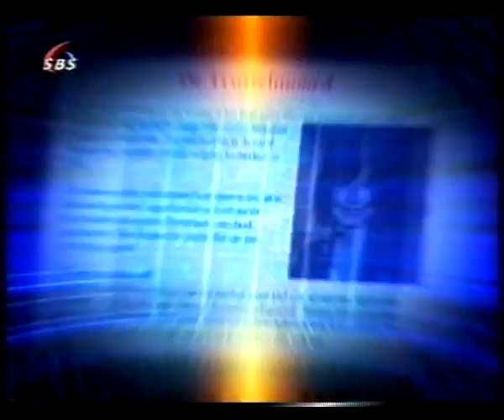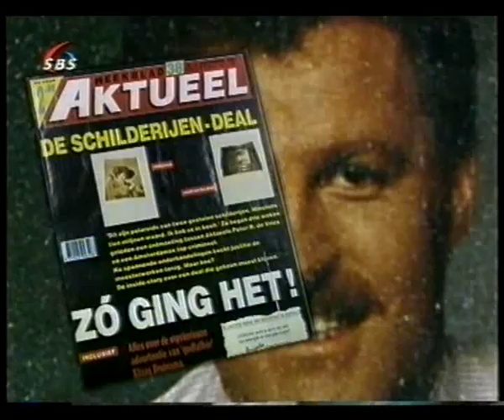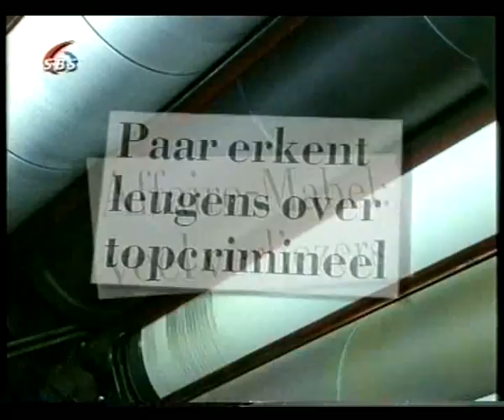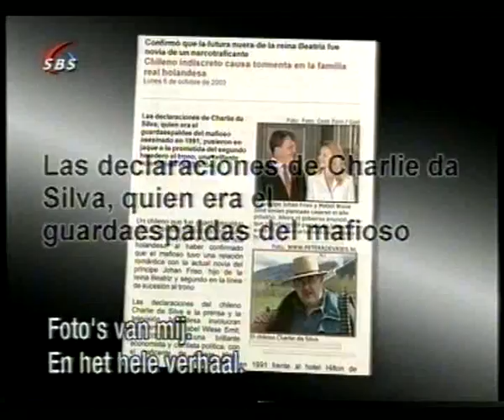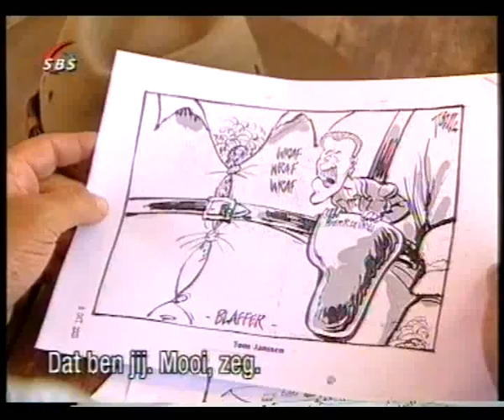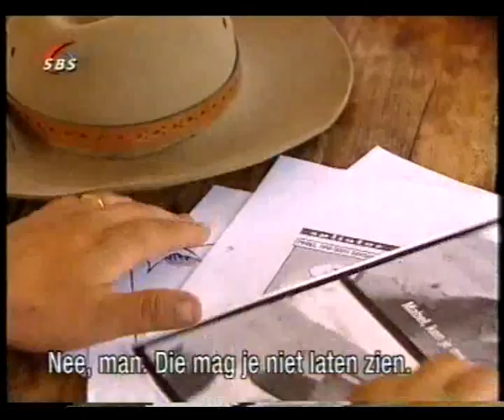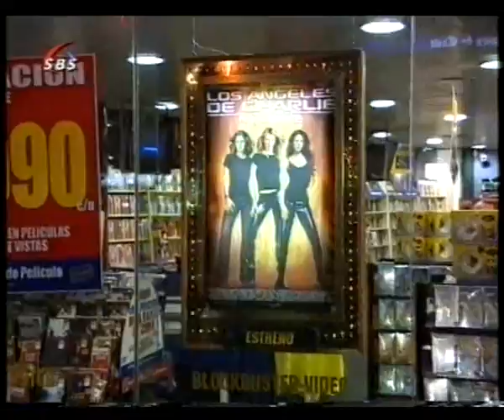Peter R de Vries 2003 afl dec Exstra eindejaars uitzending nl gesproken